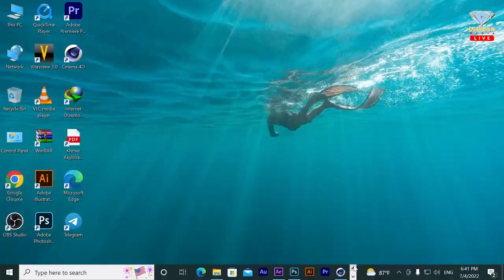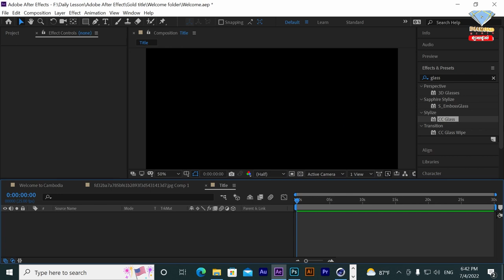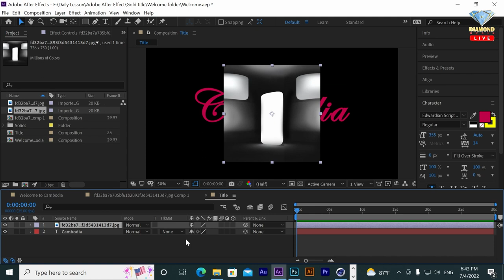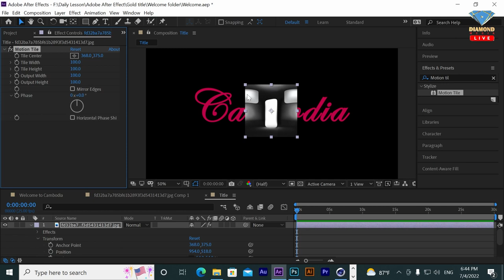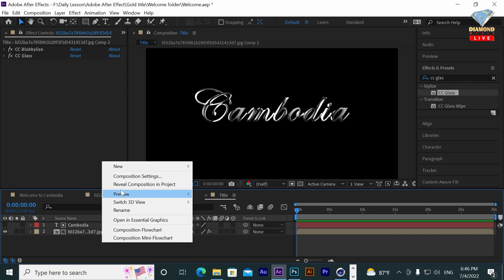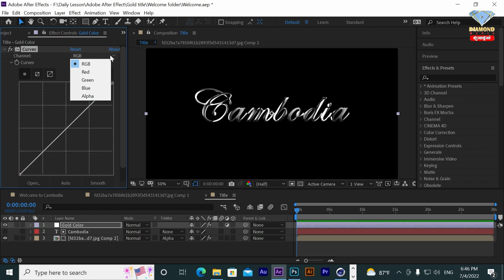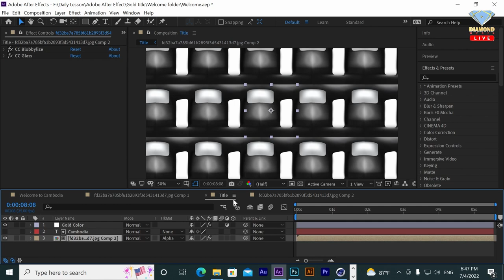Adobe After Effect របៀបធ្វើអក្សរមាស Gold title, After Effect Tutorial, Video Editing, Khmer Tutorial